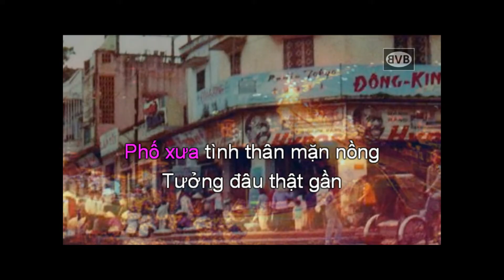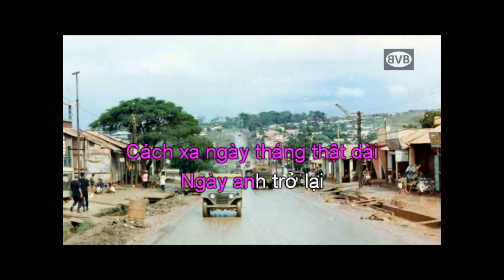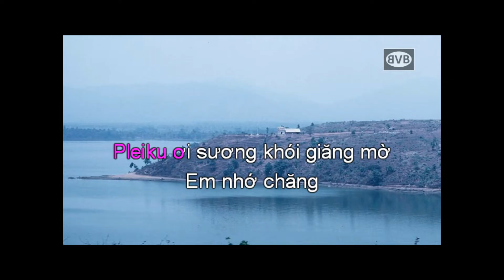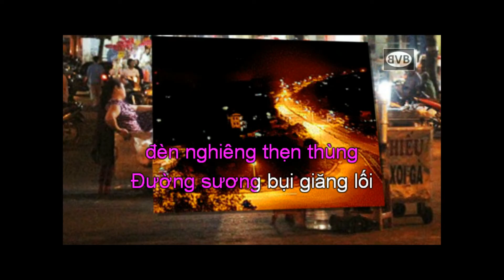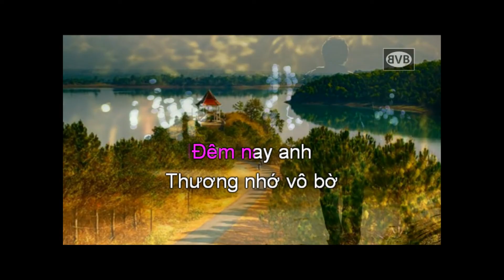PLEIKU phố núi xưa - nhạc Vinh Bằng - thơ Mạc Ân